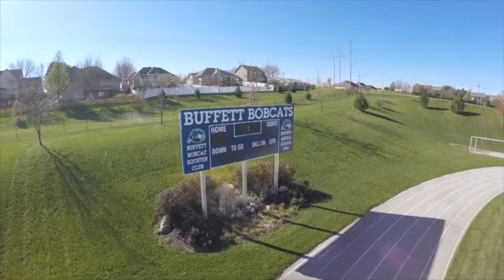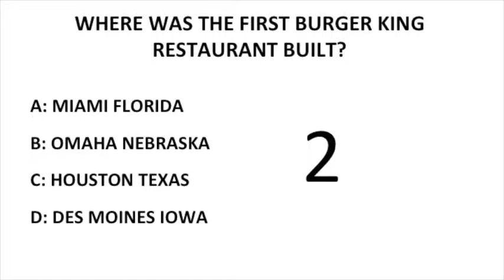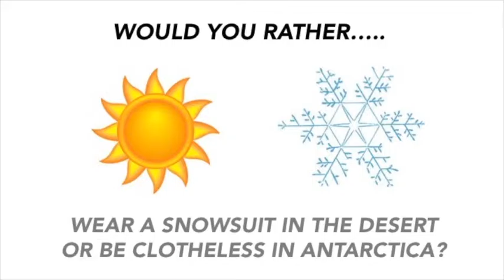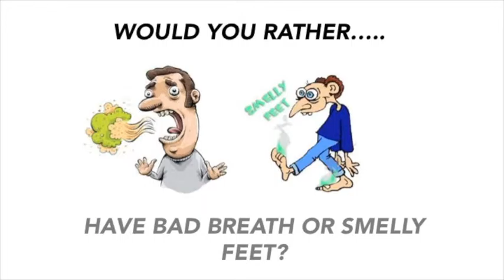10 15 15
Our daily news show from Alice Buffett Magnet Middle School!